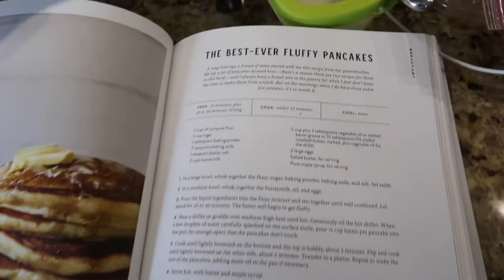WEEKEND IN MY LIFE | SEPT. 19 & 20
Weekend in my life! Just a fun weekend in my life where I decided to try my hand at vlogging, I hope you enjoy!